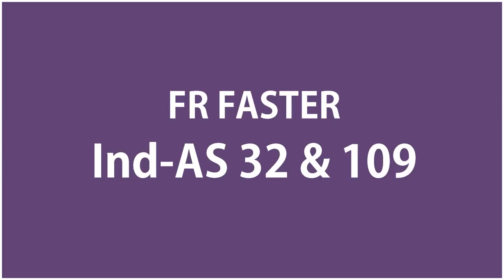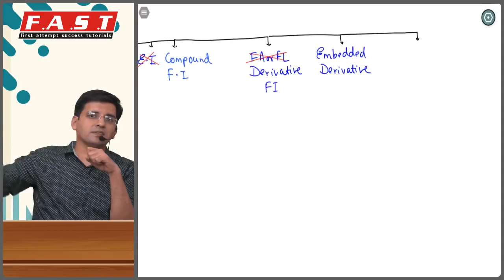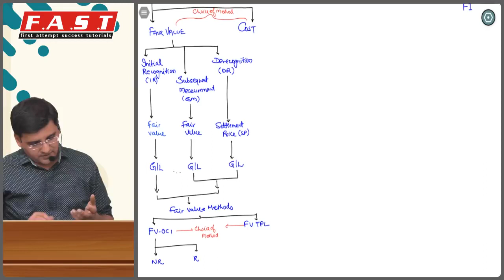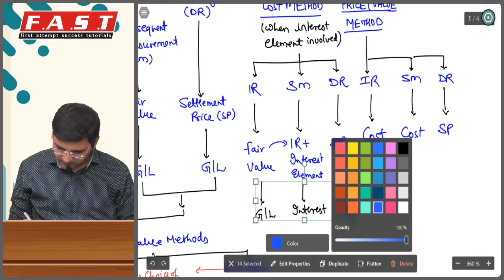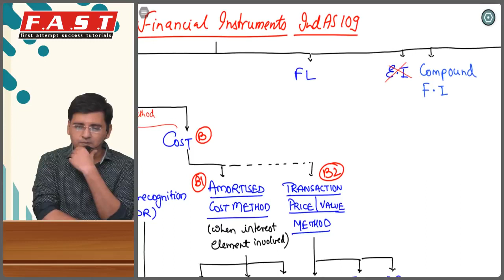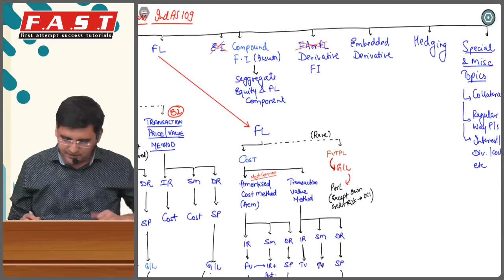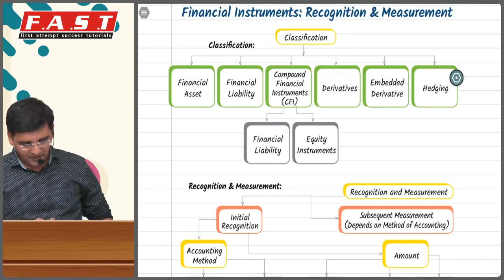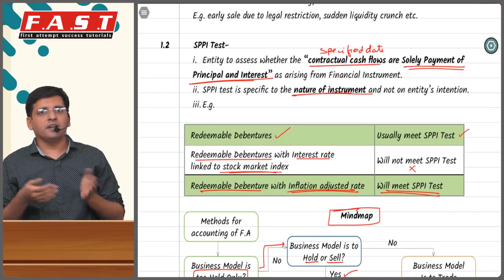CA Final Revision Lecture May 2019 by CA Sarthak Jain FR Financial Instruments Ind AS 109